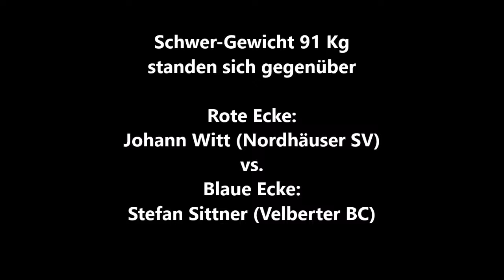662 * Der Sportler * Boxen * Joh. Witt (Nordhäuser SV) vs. Ste. Sittner (Velberter BC) 25.02.2012